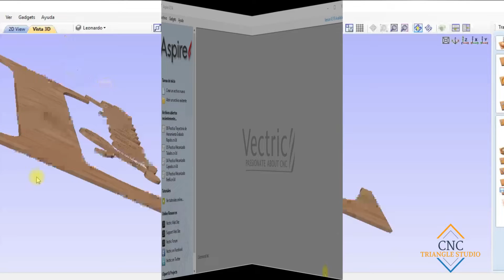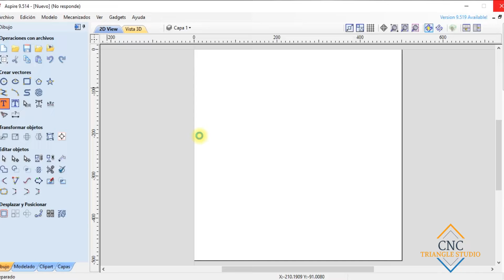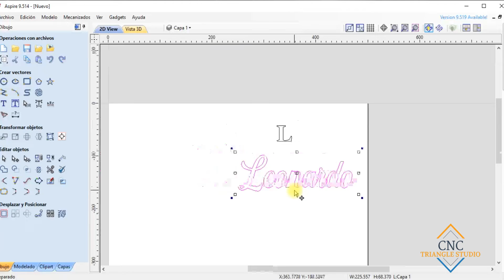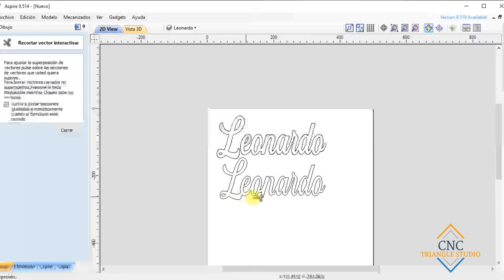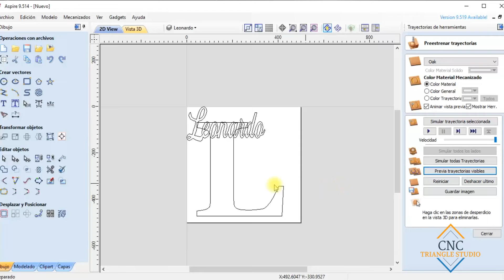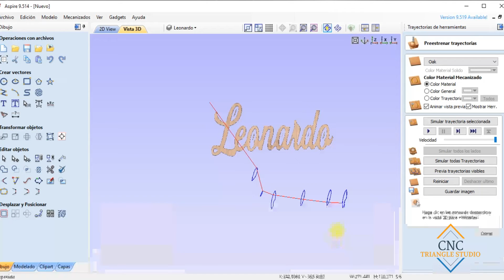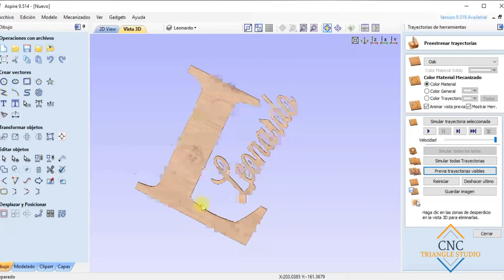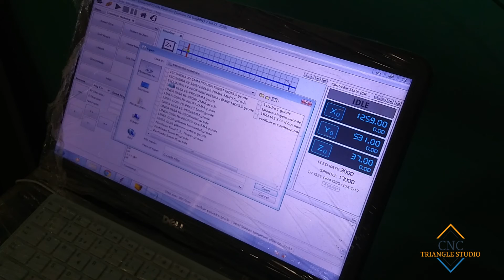28 Trayectoria Herramienta Perfil Haciendo letras 2D en MDF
Trayectoria Perfilado 2D para mecanizar letras en madera de MDF, veremos el proceso del diseño, parte del mecanizado en el Router CNC y como queda el trabajo final, listo para ser enviado al cliente.

Si buscas asesoría privada sobre Vectric Aspire, Router CNC o herramientas de corte contactame